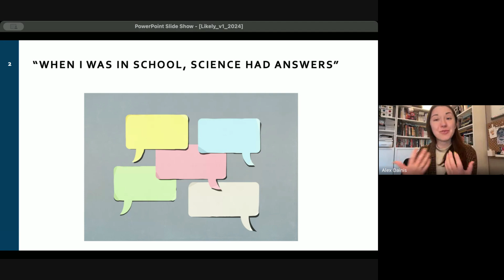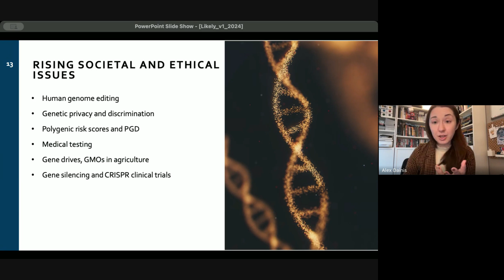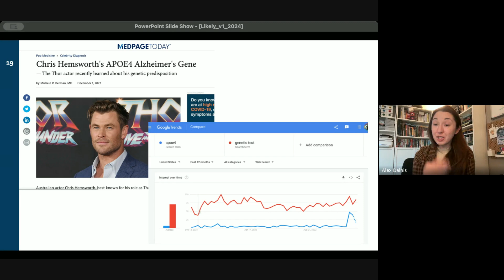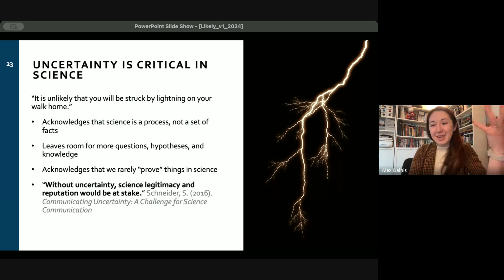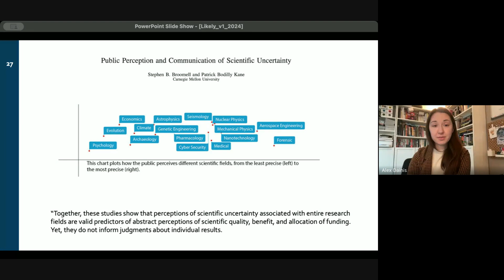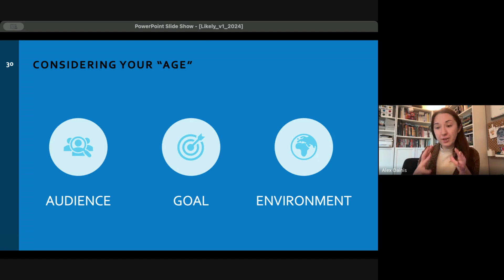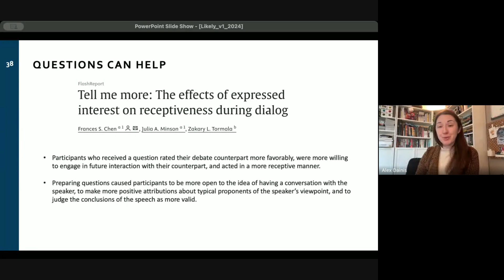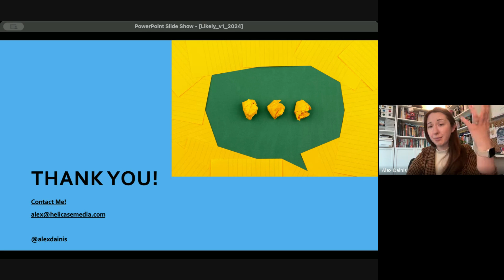Likely: Language of Science Communication Online | Dr. @AlexDainisPhD | Writing Internship 3 | 2024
This session is from the series of webinars from Scientia's Science Writing Internship Cohort - 3 held on 22 September 2024

Dr. Alex Dainis is a renowned science communicator and video producer with ten years of experience producing digital, educational content for the web. Her background includes a PhD in genetics from Stanford University. Her YouTube videos and Tiktok reels have reached millions of viewers all over the world! She later founded Helicase Media, a science communication venture for bringing humanity and storytelling to science.